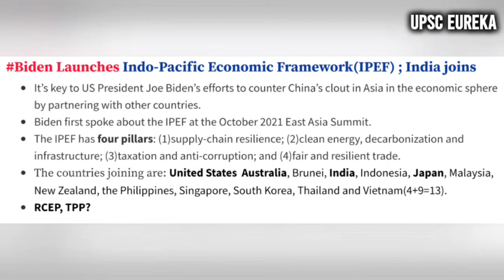Biden Launches Indo-Pacific Economic Framework (IPEF) || India Joins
- It’s key to US President Joe Biden’s efforts to counter China’s clout in Asia in the economic sphere by partnering with other countries.
- Biden first spoke about the IPEF at the October 2021 East Asia Summit.
- हिंद-प्रशांत आर्थिक फ्रेमवर्क चार स्तंभों व्यापार, सप्लाई चेन, स्वच्छ ऊर्जा और टैक्स पर आधारित है: विदेश सचिव
- The IPEF has four pillars: (1)supply-chain resilience; (2)clean energy, decarbonization and infrastructure; (3)taxation and anti-corruption; and (4)fair and resilient trade.
- The countries joining are: United States  Australia, Brunei, India, Indonesia, Japan, Malaysia, New Zealand, the Philippines, Singapore, South Korea, Thailand and Vietnam(4+9=13).